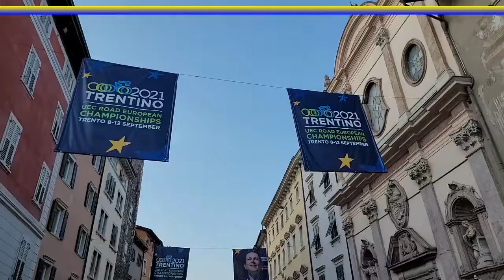europei di ciclismo prima e dopo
🚲🚲🚲𝗲𝘂𝗿𝗼𝗽𝗲𝗶 𝟮𝟬𝟮𝟭